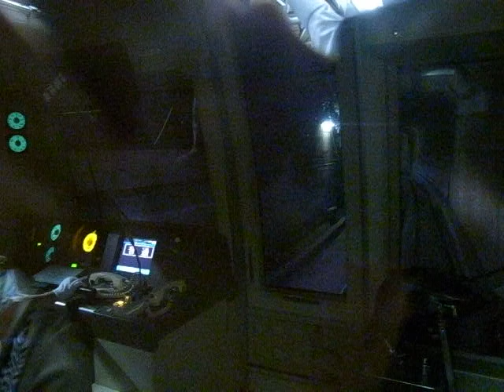Tozai Line - Kagurazaka to Takadanobaba - (110624-2258)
Riding the Tozai Line from Kagurazaka to Takadanobaba.